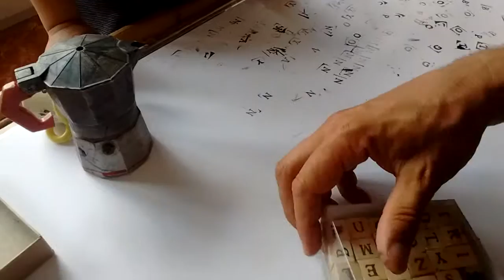Imprimir letras de caucho mayo 2015